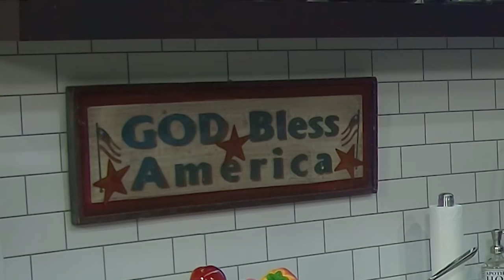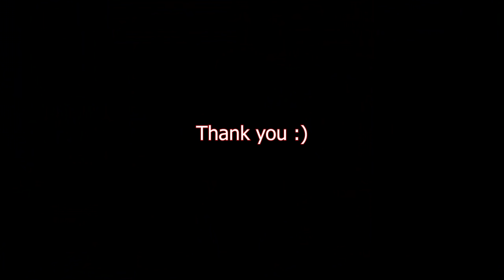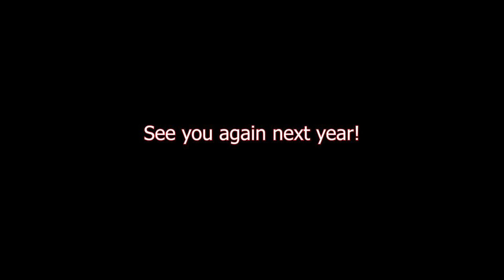Funniest Moments of 2021 | Chef Jean-Pierre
Hello There Friends, Here is a compiled video of the funniest moments of 2021! Thank you all so much for the support across all of our videos. We hope to have another successful year and keep giving wonderful recipes to you all. God Bless America, and God Bless The World. Enjoy friends!